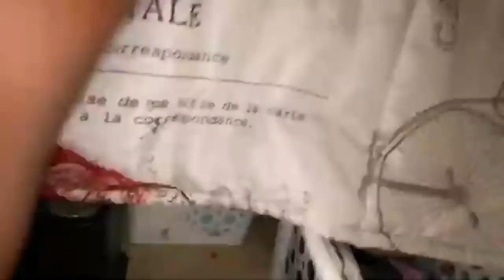I’M GETTING NEW KNEES?! | ORGANIZE WITH ME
---FOLLOW ME OVER THERE!---